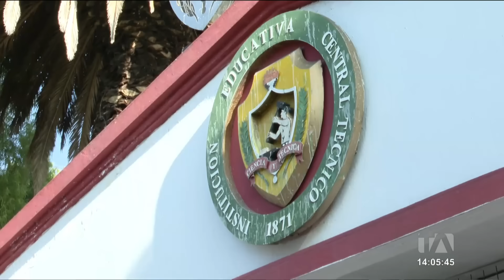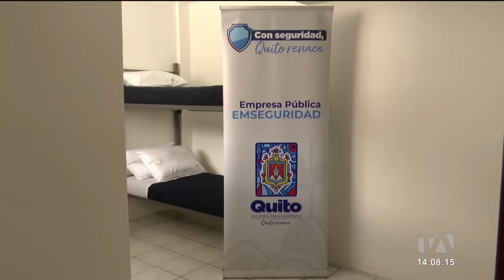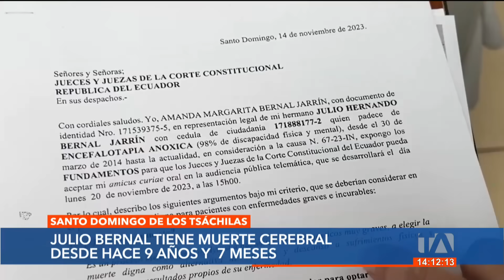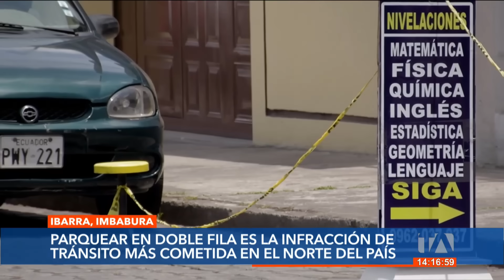Noticiero de Quito (Emisión Central 20/11/2023)